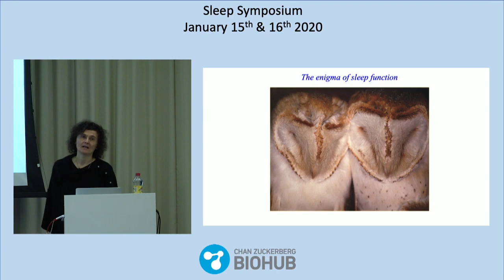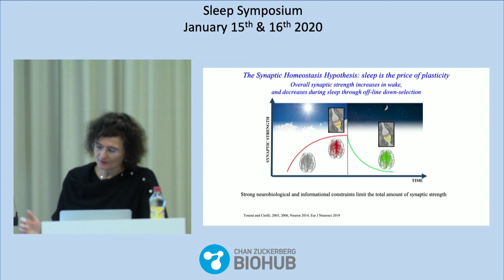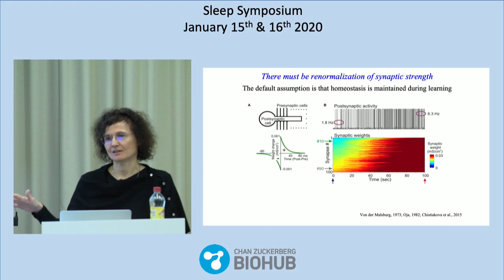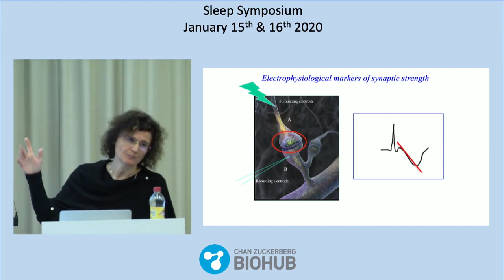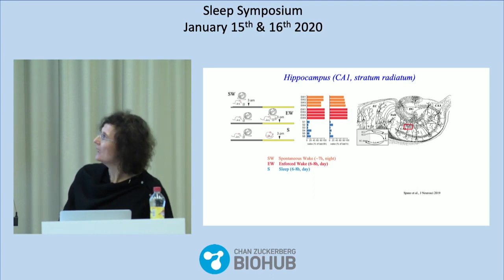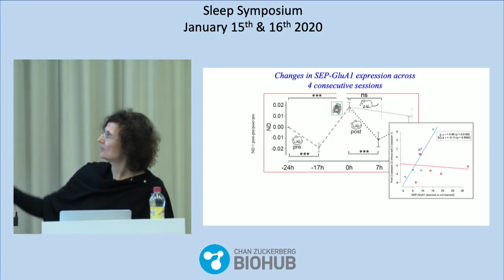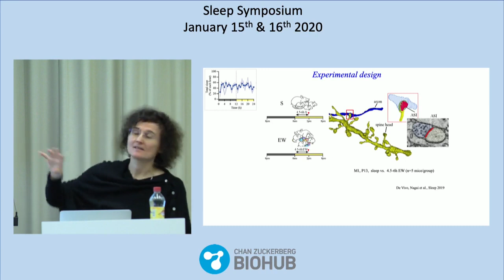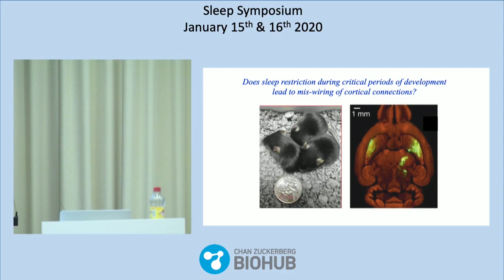Chiara Cirelli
Sleep and synaptic homeostasis